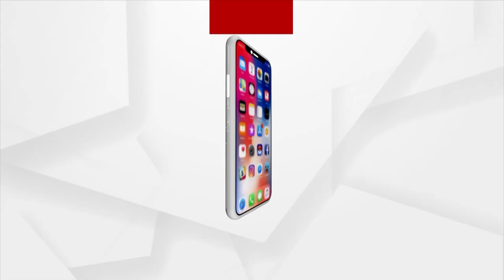Kumbh Mela Of Art In Bengaluru